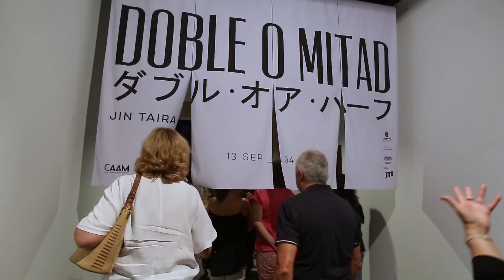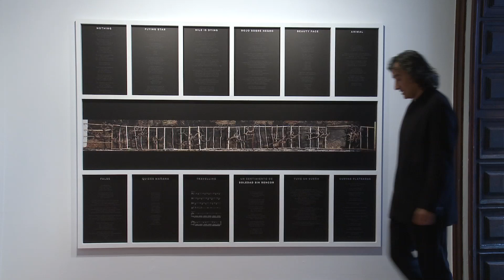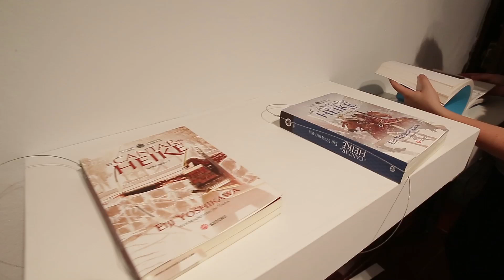Exposición de Jin Taira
El CAAM, Centro Atlántico de Arte Moderno, de Las Palmas de Gran Canaria (España), presenta la exposición 'Doble o mitad', del arquitecto y creador hispanojaponés aficando en Gran Canaria, Jin Taira.
La muestra está producida por el CAAM con la colaboración de JTI y se puede visitar del 13 de septiembre al 4 de noviembre de 2018 en las salas Los Balcones 9 de este centro de arte, del Cabildo de Gran Canaria, con entrada libre y gratuita.
Es una exhibición inscrita en el programa oficial del 150º aniversario del establecimiento de las relaciones diplomáticas entre Japón y España.
La exposición va acompañada de un vídeo que reproduce la coreografía 'Doble o mitad' interpretada por la bailarina Yoko Taira durante la inauguración de la muestra, con música del también creador hispanonipón, Takeo Takahashi.
Jin Taira (Oviedo, 1970) es un creador en el sentido más amplio del término. De padre japonés y madre española, reside en Gran Canaria y viaja a Japón con regularidad. Además de arquitecto, es fotógrafo, ilustrador, diseñador gráfico o dibujante. Ha trabajado con algunos de los más importantes arquitectos japoneses contemporáneos, como Hiroshi Hara, Arata Isozaki y ToyoIto.